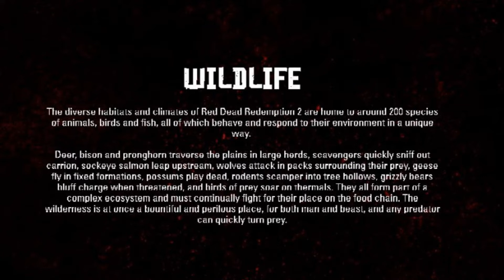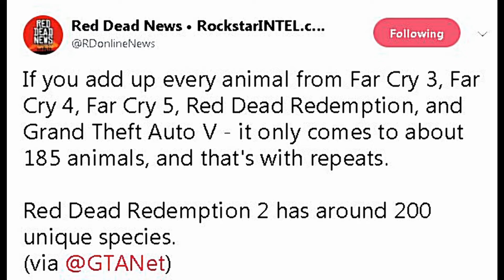Red Dead Redemption 2- BIG TIME NEWS- NEW WILDLIFE CONFIRMED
Red Dead Redemption 2 - RockstarGames just confirmed new wildlife

✅  You are more than welcome to join me on my adventures and quests to become one of the most savage game content creators on this planet. Your continuous support and encouragement goes a long way into helping me achieve my goals.
I hope my content not only gives you some great entertainment or information value, I hope that it inspires you.
Thanks and until next time KrunkCrue..."Play more games and get KRUNK tonight.